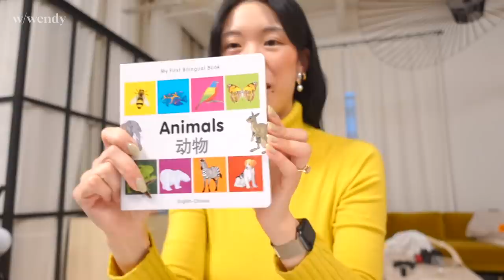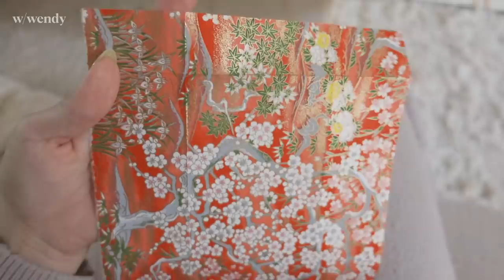come on a chalet getaway with us | WITHWENDY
More photos on Instagram @withwendy
Tag your projects

Hi! I'm Wendy and I am on a sewing journey via DIY videos that teach you how to sew your own clothes.